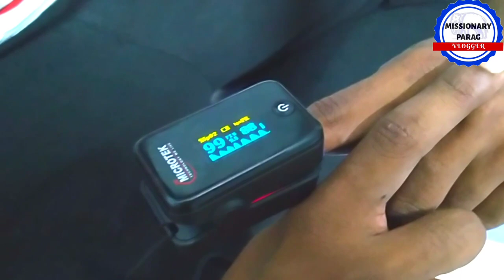Think Ka Birthday Celebration | 1 Year Complete | Missionary Parag | Vlogger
Missionary Parag

The Think